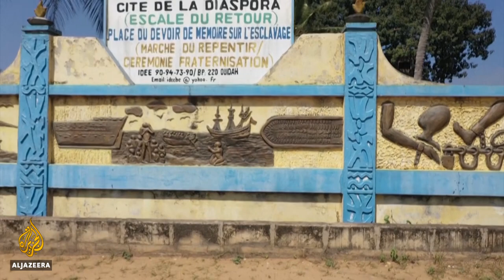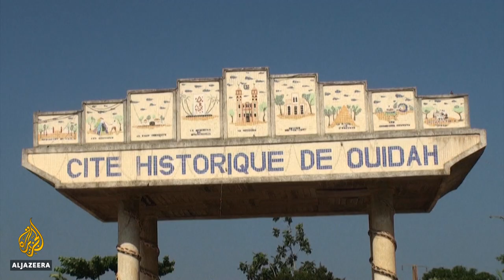Benin: Monuments from slave trade era restored in Ouidah city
As anti-racism protests in the United States and Europe grew, so did demands for the removal of statues linked to slavery.
Protesters toppled and vandalised some, others were removed by city leaders.
But a coastal city in Benin in West Africa is going the other way - restoring monuments from the slave trade era.
It is part of a billion-dollar development project aimed at promoting tourism and confronting its role in the slave trade.

Al Jazeera's Raheela Mahomed has more.